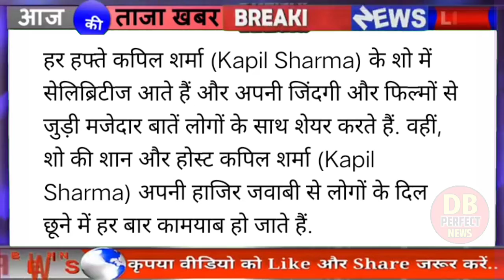कपिल ने KIARA को किया खुलेआम बदनाम! the kapil sharma show new episode today 2021 kapil sharma show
kapil sharma 2021 trolled by audience ! The kapil sharma show new episode today
saif ali khan kapil sharma show new episode 2021 the kapil sharma show saif ali khan
the kapil sharma new promo 2021 the kapil sharma showo promo today 2021 the kapil sharma wife kapil sharma full episode